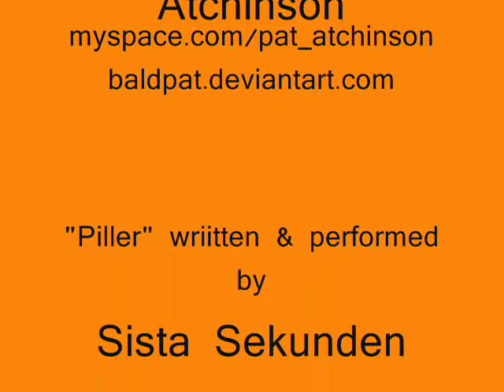"Piller" by Sista Sekunden - Bald Pat Art Studio! Sampler 21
a video of my drawings featuring the song "Piller" performed by the swedish punk band Sista Sekunden - check them out @ feel free to look me up @ or @ baldpat.deviantart.com. thanx for viewing this, subscrube to my youtube channel!